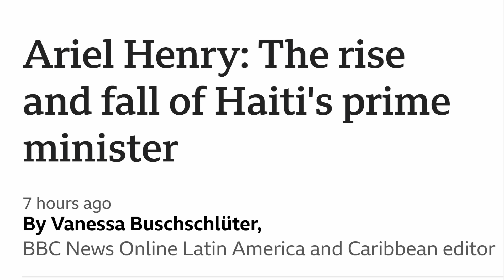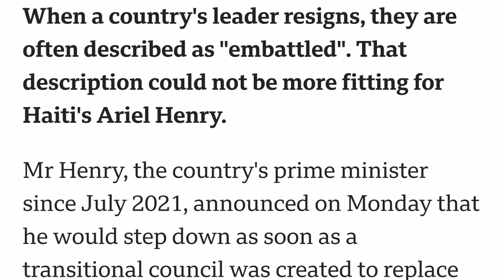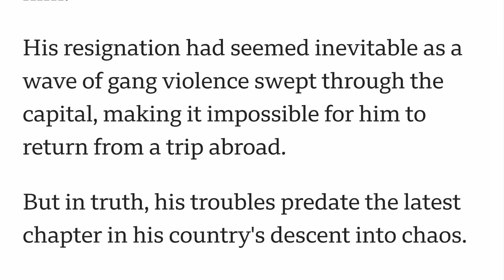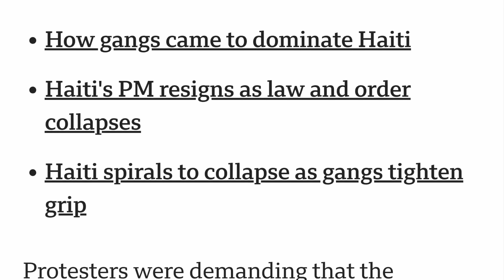Haitian Collapse: The Orange Oracle Called It Again!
Oh look.. Haiti is on fire and they are all eating each other... AGAIN!